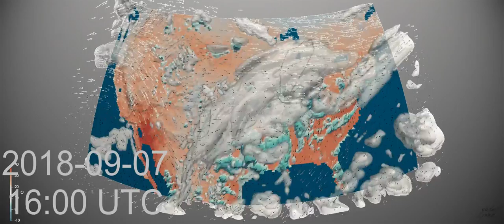Monthly Weather Review for the USA - September 2018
Hurricane Florence as it makes its way along the East Coast.